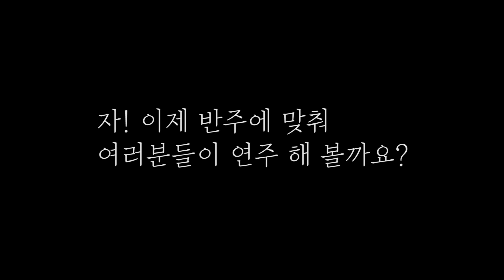스즈키 바이올린교본 4권 - 협주곡 5번 라장조, 1악장 (자이츠)Suzuki Violin No.4 - Concerto No.5 D Major, Op.22 1st Mvt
스즈키 바이올린교본 4권 - 협주곡 5번 라장조, 1악장 (자이츠)
Suzuki Violin No.4 - Concerto No.5 D Major, Op.22 1st Mvt.
F.Seitz

00:00 선생님 연주
02:52 천천히 연주
07:22 빠른 반주

Piano : 김여빈

*곡의 전주 재생시간이 긴 관계로 생략 하였습니다.
*rit , 훼르마타가 생략되어있으니 학습에 참고하시기 바랍니다.

스즈키 영상 구성
( Saem violin 연주 ) + ( 느린 Ver. 반주 ) + ( 원템포 Ver. 반주 )

바이올린을 연주하시는 많은 분들에게
작은 도움이 되었으면 좋겠습니다.